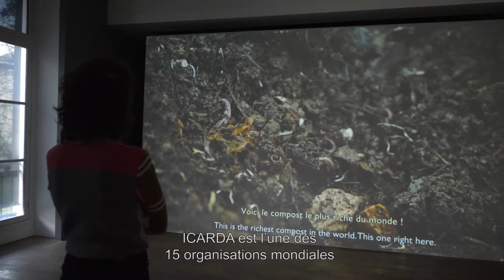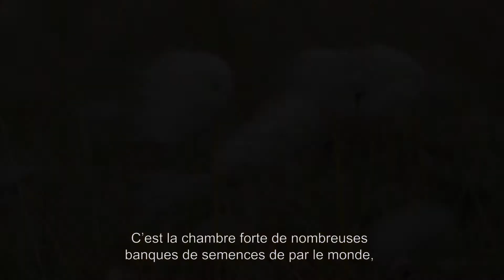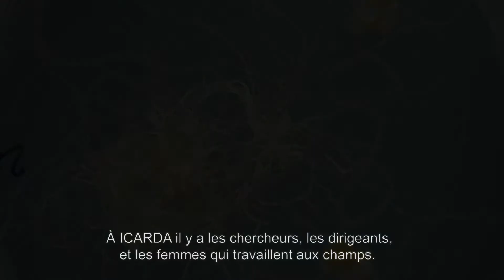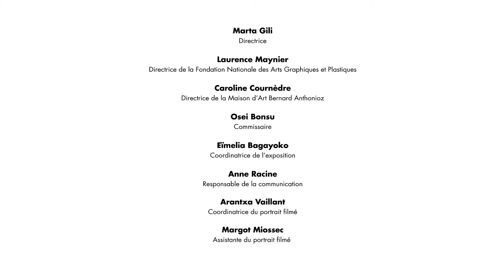Jumana Manna - Portraits filmés - Programmation Satellite 10 du Jeu de Paume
Une caméra emboîte le pas à des hommes et des machines qui traversent des paysages typiques, et attire notre attention sur le phénomène de la germination des semences.
Le film de Jumana Manna, Wild Relatives, explore le système de hiérarchies et de relations de pouvoir qui entoure la transaction de semences entre deux points distants du globe, Longyearbyen sur l'île de Svalbard, dans l'Océan Arctique, et la ville de Terbol dans la vallée de Bekaa, au Liban. Le film suit le parcours de ces semences, mettant en lumière les processus de déplacement de différentes formes de vie dans et hors du sol, de terres arides au permafrost.

L'oeuvre Wild Relatives est présentée à la Maison d'art Bernard Anthonioz (MABA) jusqu'au 4 février 2018 dans le cadre de l'exposition L'économie du vivant

Palestinian artist Jumana Manna (born in the United States in 1987) makes films and sculptures that explore the ways in which social, political and interpersonal forms of power interact with the human body. Her films weave together fact and fiction, biographical and archival materials, to investigate constructions of national and historical narratives. Her sculptures, more abstract by comparison, take interest in the calcifications of memory, as represented by the artefact real or forged.
In recent projects, Manna has used film and sculpture to recompose various archival materials that pertain to historical narratives of the Levant and northern Europe as separate and relational geographies. These works have explored the ways in which economic, political and interpersonal forms of power condition architectural sites as well as human and plant life. Manna has a particular interest in the erasures that accompany various modern scientific preservation practices; her projects challenge the binary constructions of a pure and unchanging heritage on the one hand, and the embrace of innovation on the other.
In her newly commissioned work Wild Relatives, Manna follows the matrix of hierarchies and relationships involved in a transaction of seeds between the Norwegian town of Longyearbyen in Svalbard, an island in the Arctic Ocean, and the Bekaa Valley in Lebanon. The film travels the path of these seeds and traces motifs of extracting and placing different life forms from and into the ground, back and forth from dry lands to permafrost.